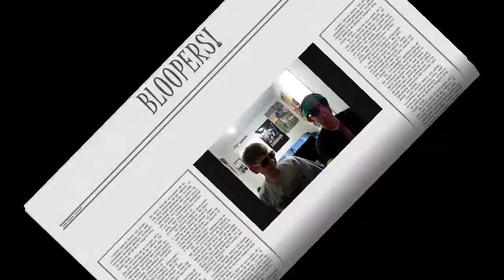Cruising Video (Must See)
We heard everyone was cruising... so we thought this is wht they do when going cruising! :) Tell me wht you think and if this is indeed wht you do while cruising! This is mainly just a funny reenactment! Starring Andrew Sinner, Austyn Wright (falconsfan70), and Jeremy Carrizales (SACKMASTER14).
Songs
Oasis- Wonderwall
Metro Station- Seventeen Forever